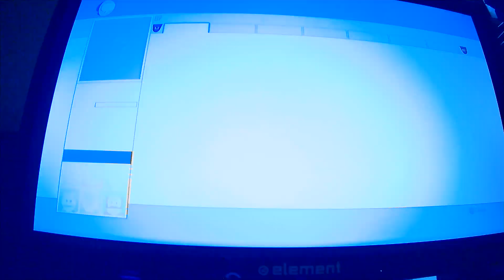Oh We We